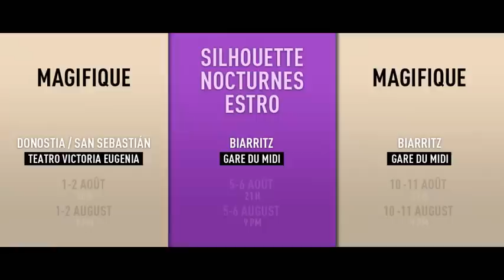Les Estivales #1 - Malandain Ballet Biarritz